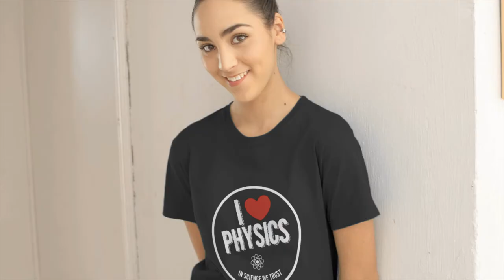I Heart Physics - T-Shirt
I Heart Physics T-Shirt from Science Threads

Science Threads was started in 2018 with the goal of providing fashionable clothing for scientists and science enthusiasts.